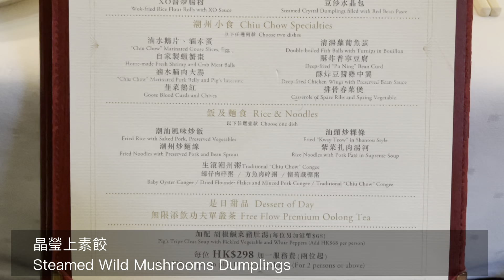潮廳週末早午餐 Chiu Tang Weekend Brunch ~ 無限添飲功夫單叢茶 Free Flow Premium Oolong Tea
潮廳
地址: 中環皇后大道中9號嘉軒廣場2樓The Galleria
電話: 25268798